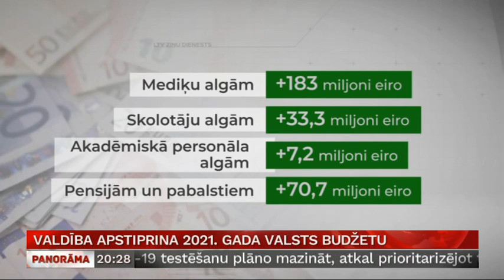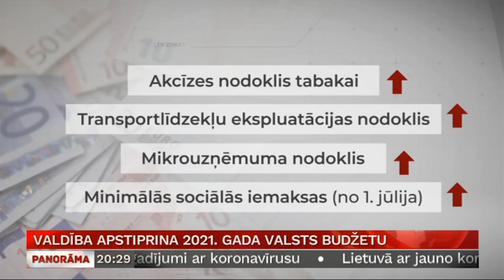Valdība apstiprina 2021. gada valsts budžetu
Valdība beigusi darbu pie nākamā gada valsts budžeta. Rīt diskusijas par to pārņems Saeima.
Covid-19 dēļ budžetā plānots krietni lielāks deficīts nekā iepriekšējos gadus. Algas pielikums būs mediķiem un pedagogiem, taču vairākās jomās pieaugs nodokļi. Plašāk stāsta Māris Klūga.